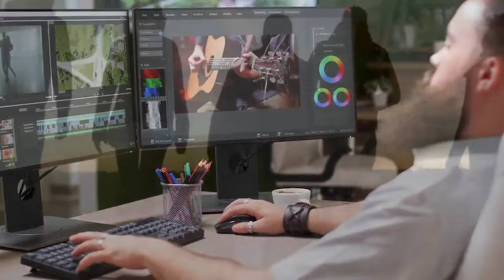Una Vision Fresca - Pastor Frank Nuño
La Iglesia En El Camino Van Nuys, California

UNA VISIÓN FRESCA
Año Nuevo
Pastor Frank Nuno
1 de enero del 2023

“Bastante tiempo han rodeado estos montes; diríjanse hacia el norte.” Deuteronomio 2:3 (RVA-2015)

“Pues estoy a punto de hacer algo nuevo. ¡Mira, ya he comenzado! ¿No lo ves? Haré un camino a través del desierto; crearé ríos en la tierra árida y baldía.” Isaías 43:19 (NTV)

“Donde no hay visión, el pueblo se desenfrena…” Prov. 29:18 (RVA-2015)

UNA VISIÓN FRESCA…

1. TE HACE UNA PERSONA PROACTIVA

“…El que duda es como las olas del mar que el viento agita y lleva de un lado a otro.  El que es así, no piense que va a recibir alguna cosa del Señor, 8 porque no es capaz de tomar decisiones ni es constante en lo que hace.” Santiago 1:6-8 (NBV)

2. TE MOTIVA

(Pablo) “Avanzo hasta llegar al final de la carrera para recibir el premio celestial al cual Dios nos llama por medio de Cristo Jesús.” Filipenses 3:14 (NTV)

“Mi gran aspiración siempre ha sido predicar la Buena Noticia donde nunca antes se ha oído el nombre de Cristo, y no donde otro ya ha comenzado una iglesia.” Romanos 15:20 (NTV)

3. TE IMPULSA HACIA DELANTE

(Pablo) “Hermanos, no pienso que yo ya lo haya alcanzado. Más bien, sigo adelante trabajando, me olvido de lo que quedó atrás y me esfuerzo por alcanzar lo que está adelante” Filipenses 3:13 (NBV)

4. TE INSPIRA A COLABORAR CON LOS DEMÁS

“Siempre que oro, pido por todos ustedes con alegría, porque han colaborado conmigo en dar a conocer la Buena Noticia acerca de Cristo desde el momento en que la escucharon por primera vez hasta ahora.” Filipenses 1:4-5 (NTV)